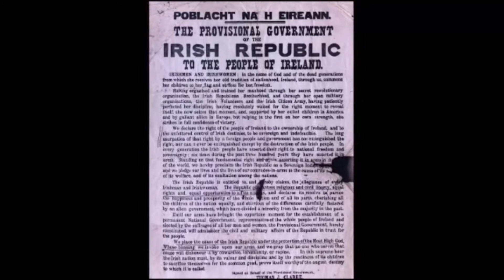The Rising Easter 1916 - A Brief History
A brief run through of the main events that took place during the Easter Week of 1916.